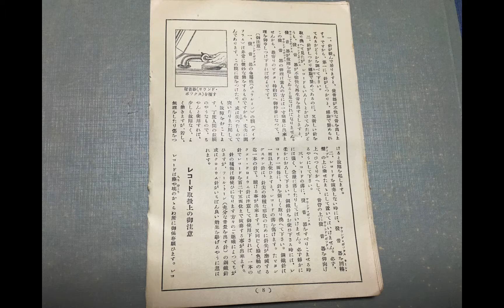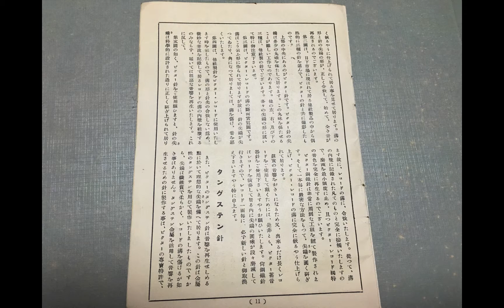取扱説明書：ビクトロラの扱い方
機械式ビクター・ビクトロラの、当時物の取扱説明書です。
「組み立て方、取り扱い方、簡単な修理法、其他」